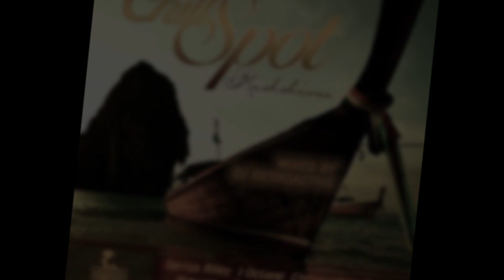New Dancehall Mix April 2012 Vybz Kartel, Popcaan, Aidonia, Jah Vinci & More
New Riddims:
Life Reflections Riddim @ 0:30
Sexx Tape Riddim @ 3:12
Priceless Signature Riddim @ 6:08
Stinking Link Riddim @ 10:20
New Singles @ 13:10
Chill Spot Riddim @ 22:56

Tracklisting:
1.Blak Ryno - Cyan Program Me
2.Humble Lyon - Dem Nuh Know, 1:16
3.Masicka - Enjoy Life, 2:00
4.Khago - Touch Offa Mi, 2:36
5.Jah Vinci - Super Hero, 2:54
6.Gyptian - All Night, 3:12
7.Mr Lexx - Spread Out, 3:58
8.Capleton - Charge, 4:26
9.Kiprich - Thief A Fuck, 5:20
10.Bounty Killer - Dem A Buss Up, 6:14
11.Munga - Mi Nuh Watch Peoples Tings, 6:50
12.Kibaki - Stock & Pile, 7:44
13.Bugle - Hawk Dem Surround We, 8:22
14.Gyptian - Mr Chief, 8:48
15.Aidonia - She Wah Bruk It, 9:16
16.Suku - Cut In A Face, 9:34
17.T.O.K - Hot Body Gyal, 10:20
18.Elephant Man & Tarrus Riley - Its A Party, 10:52
29.Beenie Man & Konshens - Look Pon Me, 11:26
20.Versatile - All Dem A Talk, 11:58
21.Jah Vinci &  Blak Ryno - Rich Wi Seh, 12:30
22.Beenie Man - Turn Me On, 13:10
23.Deva Bratt - Call The Fire Brigade, 13:34
24.Popcaan - Fry Yiy, 14:42
25.Chan Dizzy - Do My Ting, 15:56
26.Beenie Man & Kantana - Hustle Fi Wha Mi Want, 16:44
27.I-Octane - Bully, 17:26
28.Busy Signal - Hottest Hothead, 20:08
29.Vybz Kartel - Ghetto Life, 21:42
30.I-Octane - Keep Me Up, 23:10